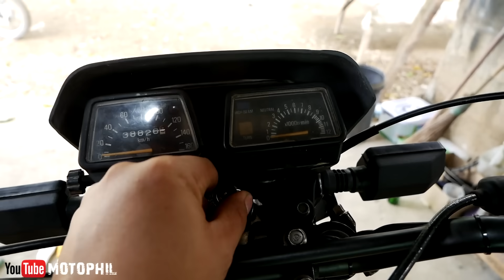Yamaha 2Stroke FullRestoration 1997 DT125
my gears
big camera: panasonic dmc-lumix g85
lens: panasonic lumix 12-60 mm f3.5 -5.6 kit lens
action camera: go pro hero 8
mic: boya lm20
mic: rode videomicro
mic adapter :go pro mic adapter and go pro mediamod
2nd action cam: sjcam sj7star